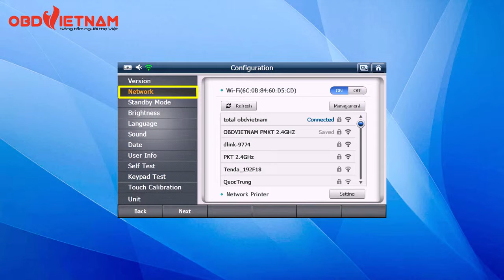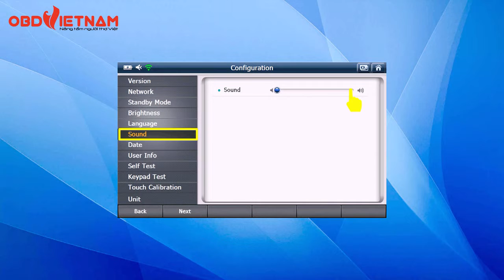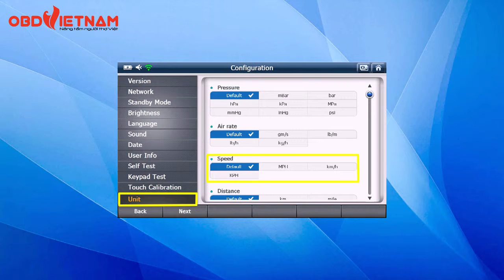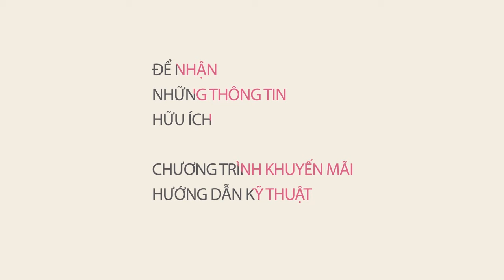Thiết Lập Cài Đặt máy đọc lổi G scan 2 như thế nào?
OBD Việt Nam- Trung tâm chẩn đoán ô tô hàng đầu hiện nay
chuyên cung cấp ,đào tạo và chuyển giao nhiều hãng máy chẩn đoán trên thế giới.